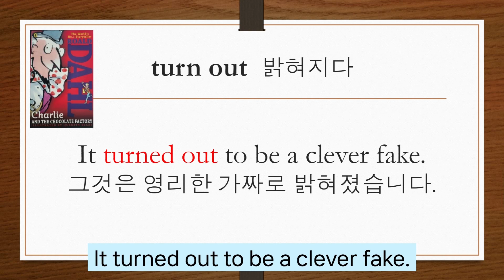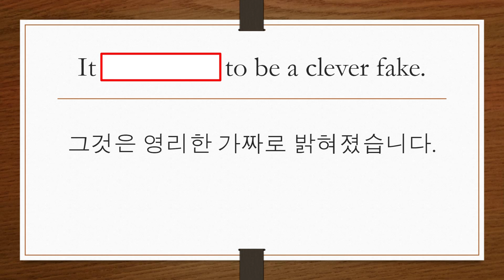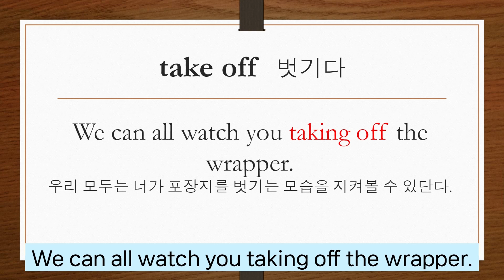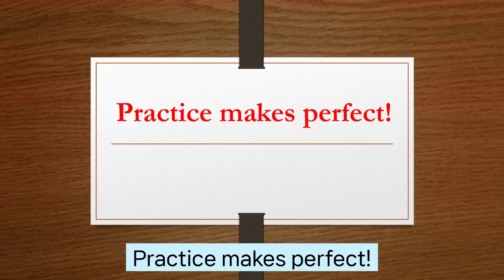찰리와 초콜릿공장 Charlie and the chocolate factory #6 숙어와 문장 쉐도잉으로 원서읽기 2배 쉽게 읽기 :)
~ 2024년 9월 찰리와 초콜릿공장 원서반 모집

~ 1. 매직트리하우스(1~28권) 낭독,필사 시작반
    2. 윔피키드 원서 낭독,필사반
    3. 원더 낭독, 필사반
    4. 매영쓰 (매일 영어 스피킹) 생활회화, 여행영어